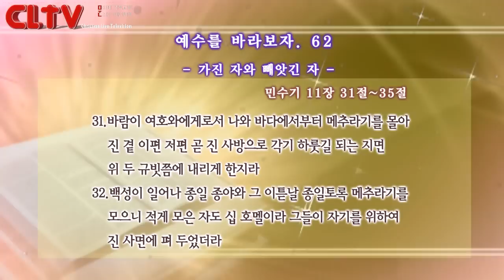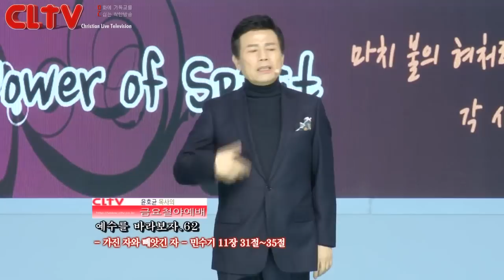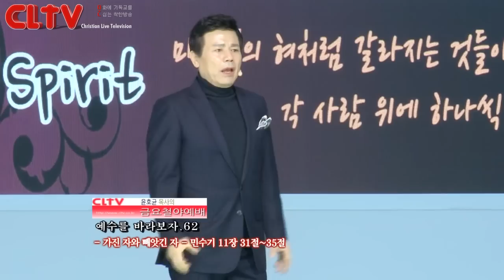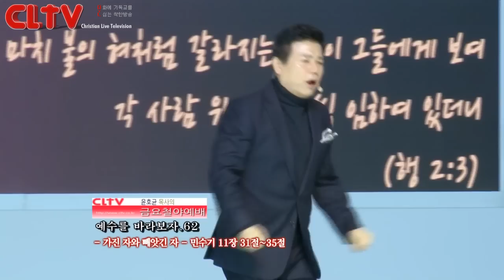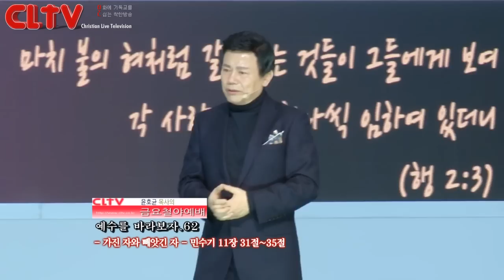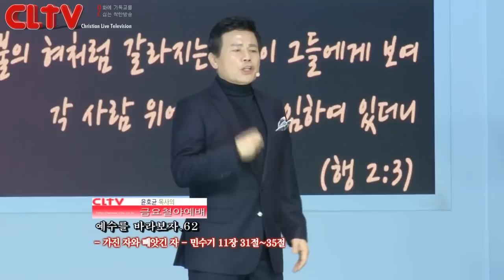CLTV파워금요예배(HD)_예수를 바라보자(62회)_'가진 자와 빼앗긴 자' 화광교회(윤호균목사)